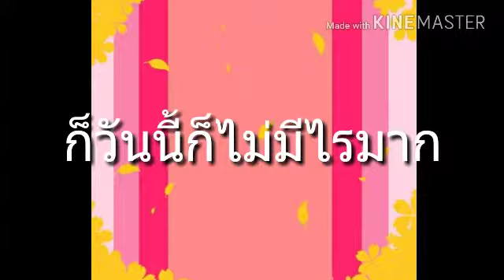อัพมาสคอดดดดดดดดดดด'^'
เครดิดเเอปตัดต่อ